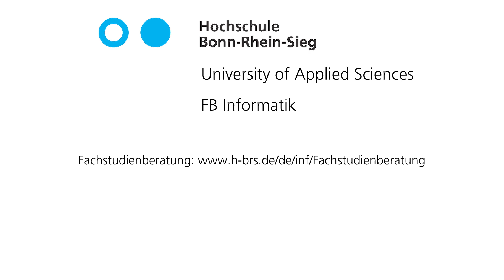H-BRS FB Informatik Erklärfilm Bachelor Cyber Security & Privacy DE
Digitalisierung verändert sie Welt - und wir brauchen für eine erfolgreiche und verantwortungsvolle Digitalisierung Lösungen und Experten für Cyber Security & Privacy.